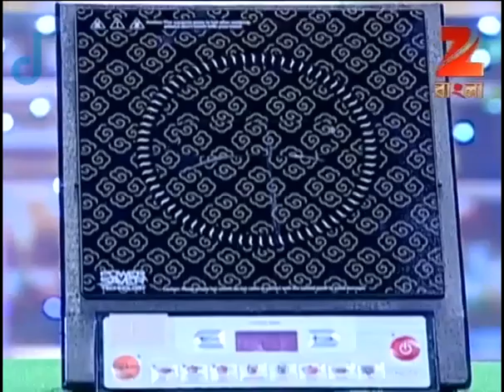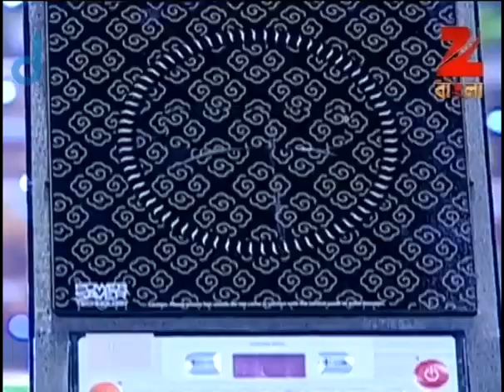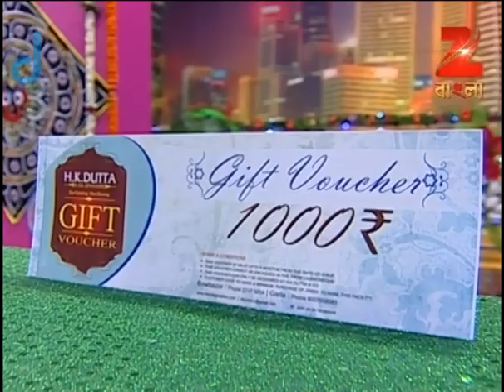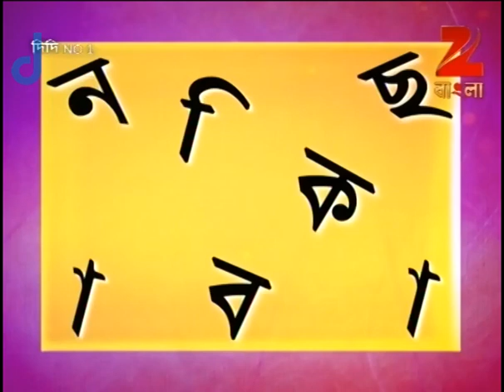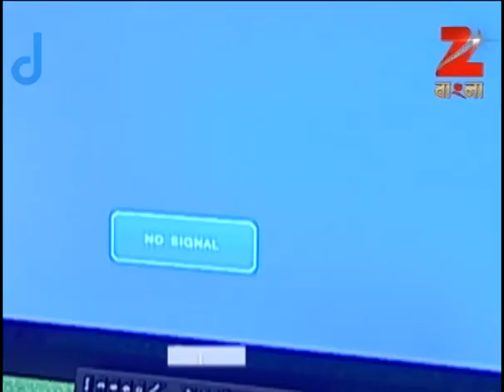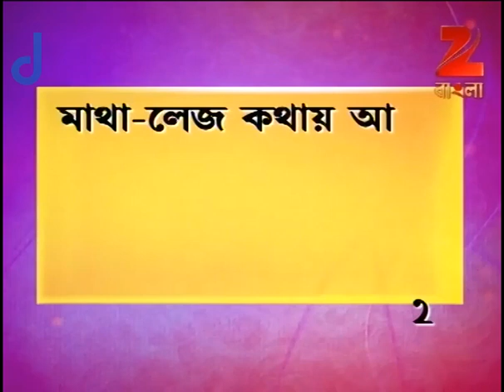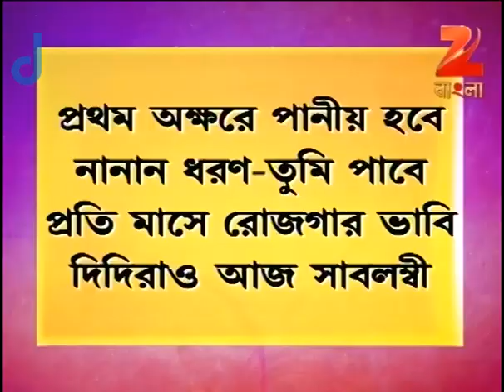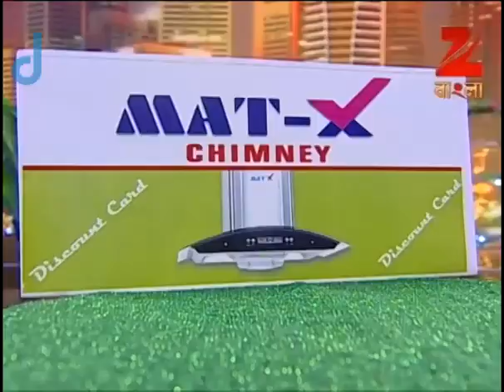Didi No. 1 | Bangla Game Show | Season 6 | Full Episode 318 | Rachana Banerjee | Zee Bangla